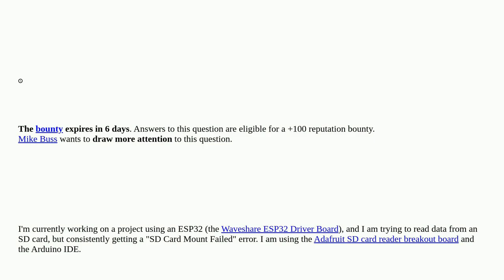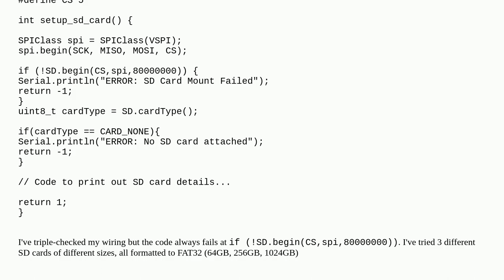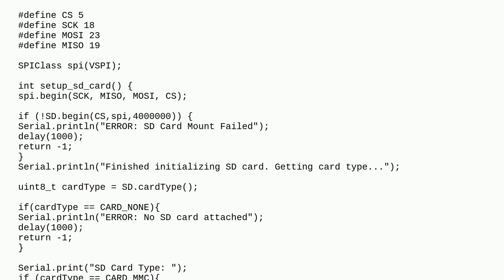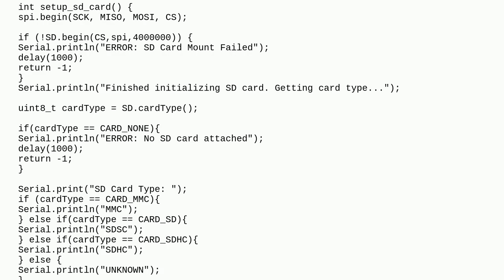Arduino: SD Card Mount Failed with Waveshare ESP32 using Arduino IDE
SD Card Mount Failed with Waveshare ESP32 using Arduino IDE

A special thanks goes out to the community

  sd-card spi esp32